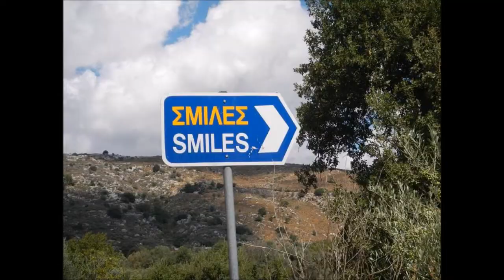CreteIPhone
Crete Impresions
CRETE for Your Smile